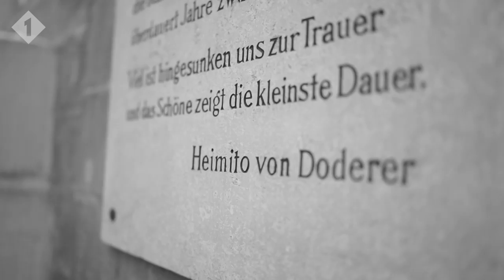Ö1 - Strudlhofstiege Trailer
Von Heimito von Doderer. Bearbeitung: Helmut Peschina. Mit Peter Matic, Joseph Lorenz, Stefano Bernardin, Peter Simonischek, Leslie Malton, Felix von Manteuffel, Brigitte Karner u. v. a. Komposition: Kurt Schwertsik. Regie: Robert Matejka (NDR/ORF 2007).

Kamera und Schnitt: Mirela Jasic